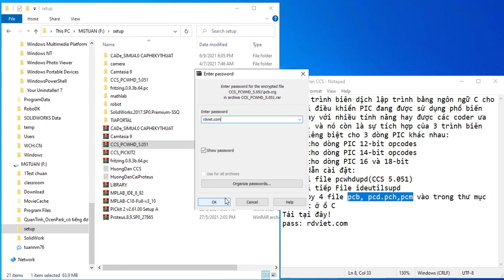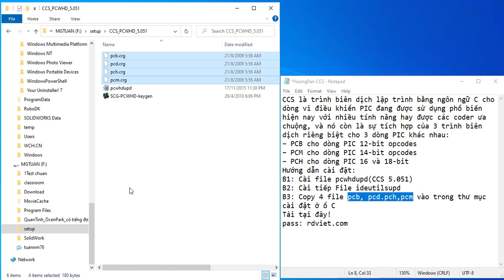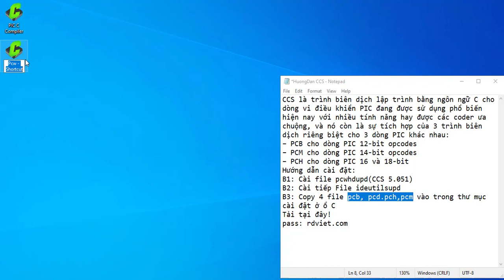HuongDan CaiDat CCS